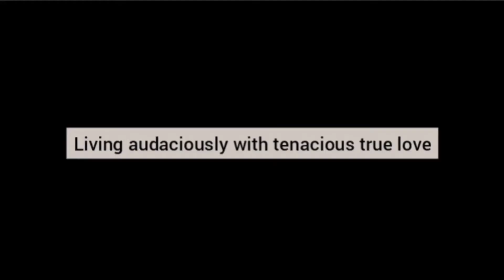|Eng Sub| 𝐉𝐢𝐚𝐧𝐠 𝐂𝐡𝐚𝐨 & 𝐌𝐚𝐝𝐢𝐧𝐚 𝕏 COSMO𝓑𝓻𝓲𝓭𝓮 ♡